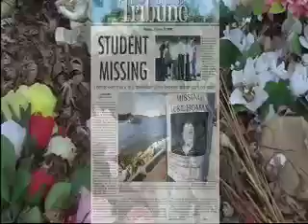Red River concept preview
Dir
Jayce Bartok
Editor
Angie Dix
Music
Aaron Meicht